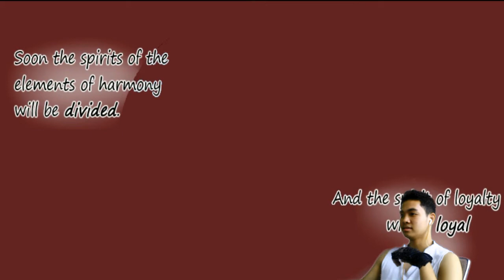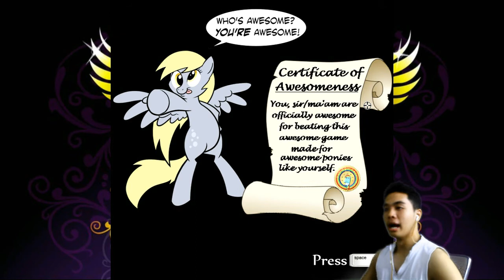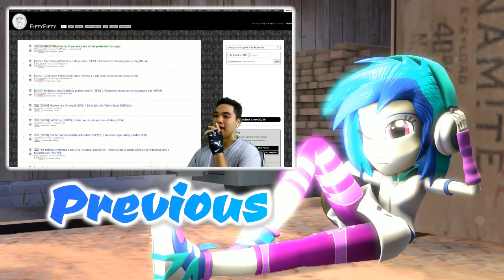How Celestia Was Banished To The SUN | Rainbow Wake The Game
So I came back to this game because I AM NOT LOSING TO RARITY!!! and just realized that I was close to ending the game and Hey look I finally beat a game until the ending which I have never done for like. ever. but anyways this game is wonderful and really fun to play. It had some funny or cringy jokes but hey as long as there is effort than kudos to the people who made this game :)